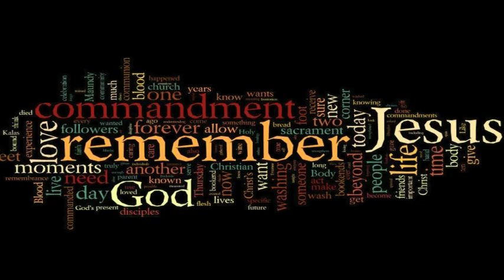HOLY THURSDAY by Fr Freddy D'Souza SJ